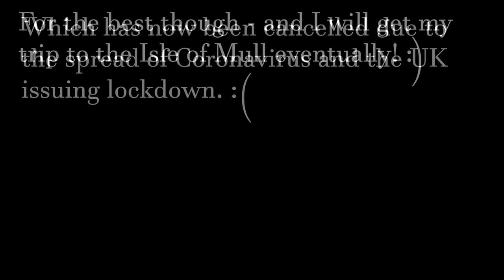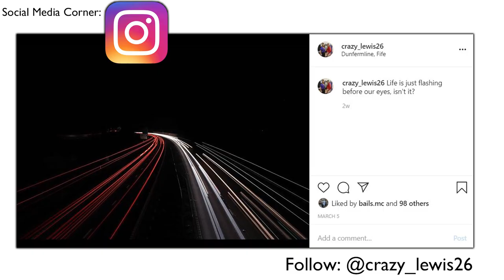Cycling With Friends | Fife, Scotland Vlog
Hello everyone and welcome on here to my next vlog! Today, I go out cycling around Fife with my friends; Aidan & Stobie. I hope you enjoy! :D

FILMING EQUIPMENT:
Canon EOS 800D:
Synco Mic M2:
Camera Mount: